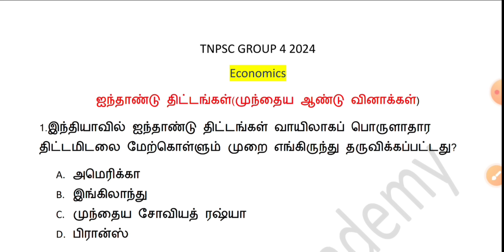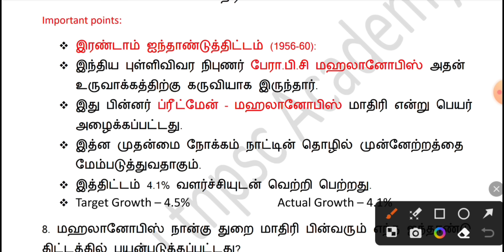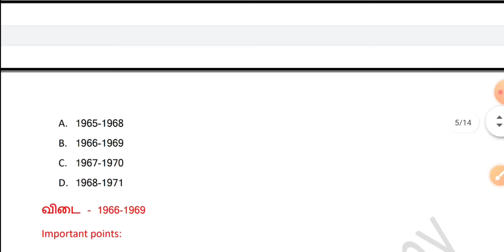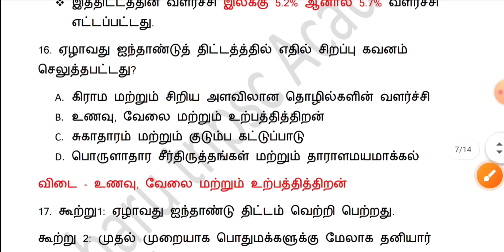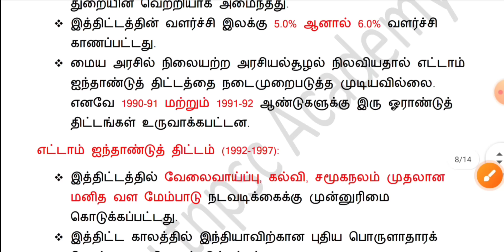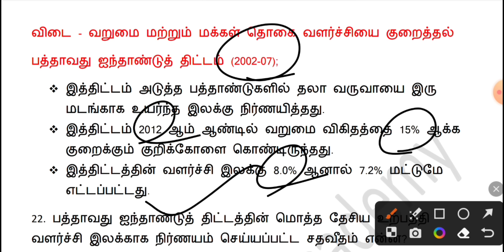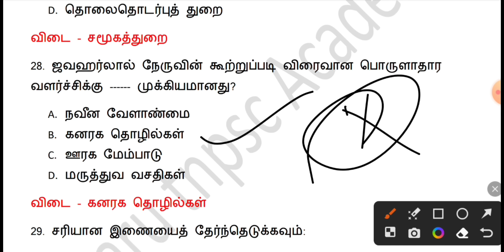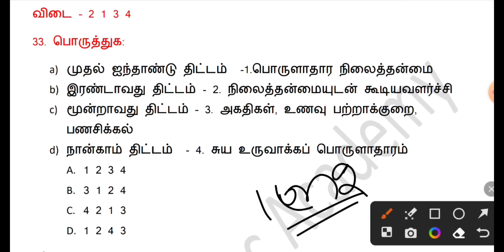📚ஐந்தாண்டு திட்டங்கள் முக்கிய வினாக்கள்// ECONOMIC important question🙋//previous years questions💥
1). தமிழ் line by line question and answers (6-10th)
கவிஞர்கள், மேற்கோள்கள் , சிறப்புப் பெயர்கள்
2). Current affairs
3). Maths previous years question and answers handwritten
  Revision 2024 group 4🎯🎯🎯🎯

all pdf notes for exam... only 150 rupees... .. if anybody need.. whatsapp and sent screenshot to this number 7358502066...